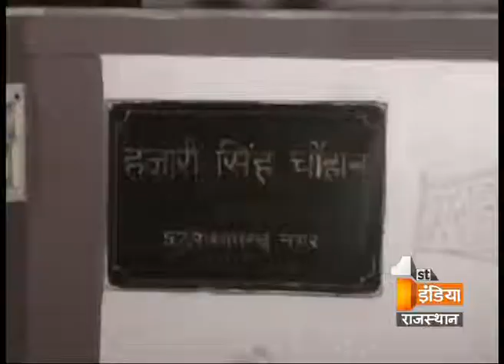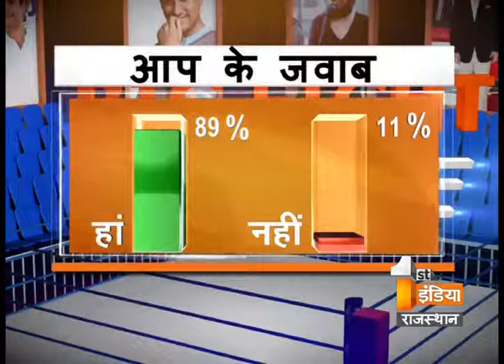Big Fight Live - Bhrastachar ka Bolbala Part-2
- क्या भ्रष्टाचार के मामले में सरकारों की कमजोर मंशा से आरोपी बच जाते हैं ?
- क्या भ्रष्टाचार के मामलों को लेकर सिस्टम सिर्फ खानापूर्ति अदा कर रहा है ?
- क्या ब्यूरोक्रेसी और पुलिस में राजनीतिक लिप्तता के कारण करप्शन बढ़ रहा है?
- क्या भ्रष्टाचार रोकने को लेकर कानून कमजोर है या कानून में कमी है ?
- भ्रष्टाचारियों के खिलाफ अभियोजन की स्वीकृति नहीं दिया जाना उन्हें राजनीतिक संरक्षण दर्शाता है ?
- अगर IPS और IAS भ्रष्टाचार में लिप्त हो रहे हैं, तो फिर कौन रोकेगा करप्शन को ?